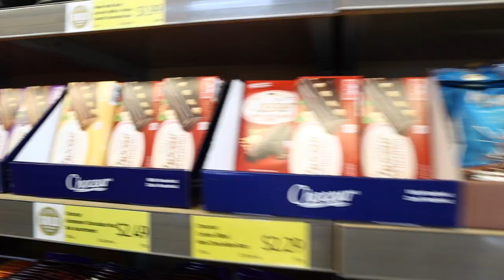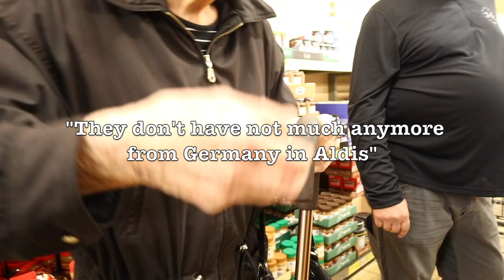Vlog #2 shopping with buddhist monk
This is a small taste of what it is like to go places with Buddhist monks. Notice how the people we meet at the store are very friendly and positive... this is the "law of attraction" at work... Be positive, put out positive energy... and life will give you positivity!...
      They are my friends as well as my teachers. I enjoy taking them places and doing rather mundane, practical things for them since I know very well how it feels to be living in a foreign country!!...
     Also here I am able to practice my editing skills so that when the time comes to begin telling the stories of my travels and experiences over the past ten years, I will not have to think about "how to edit" and instead can focus on telling the stories and sharing the bounty of life!!